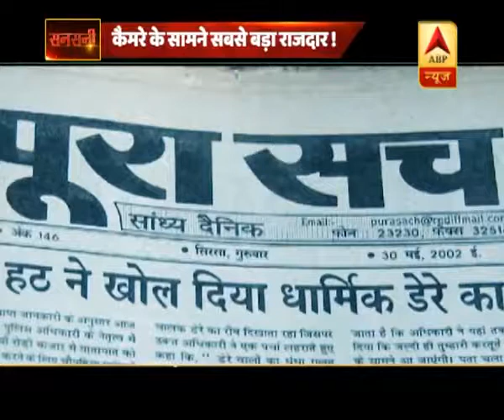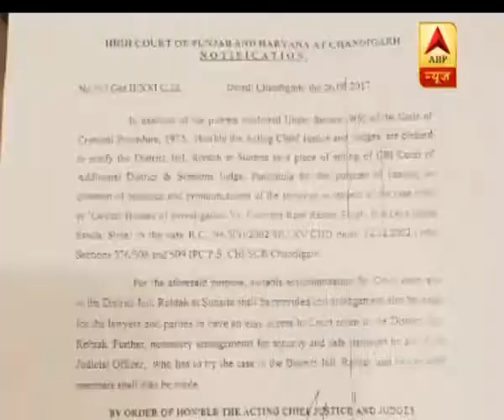Ram Rahim's murder plan REVEALED